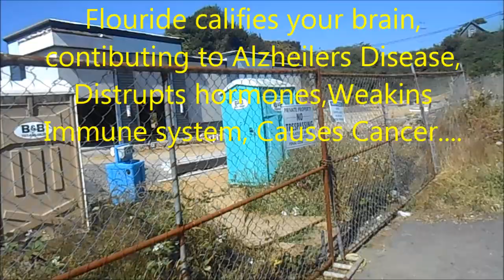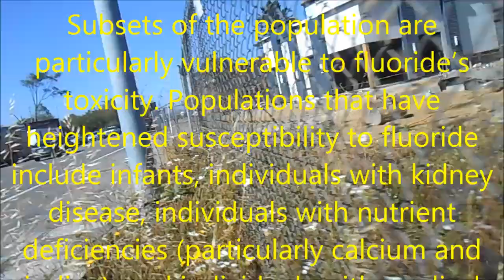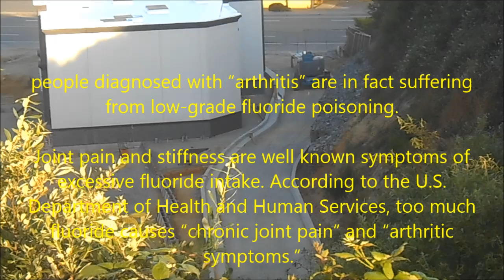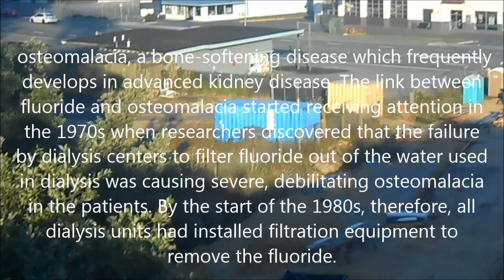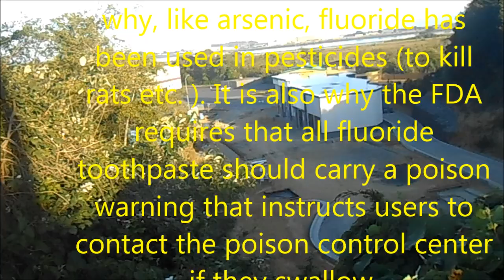Fast Fluoride On Tap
Average 2 glasses of Fluoridated tap water is an overdose. An industrial waste product dumped into your water to make money. They';v brainwashed,citizens in more ways than one.se Fluoride Action Network